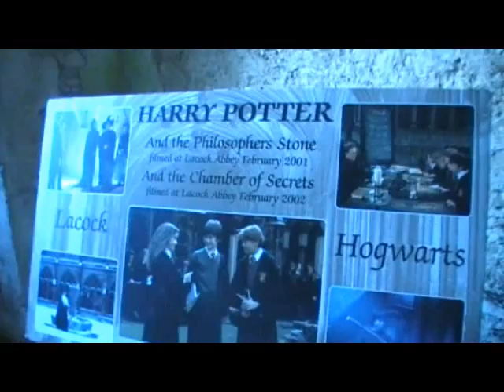Laycock Abby Trip :)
Another trip! :)